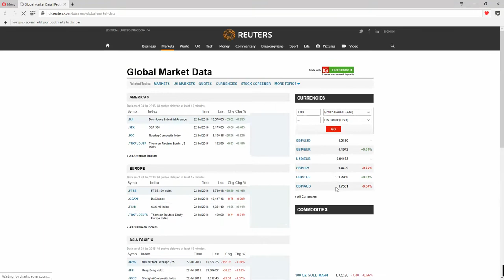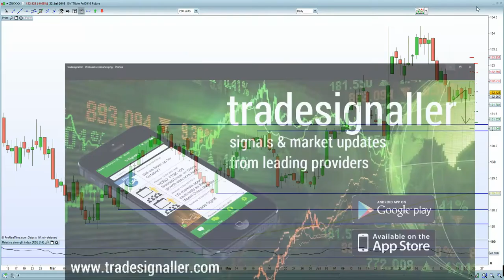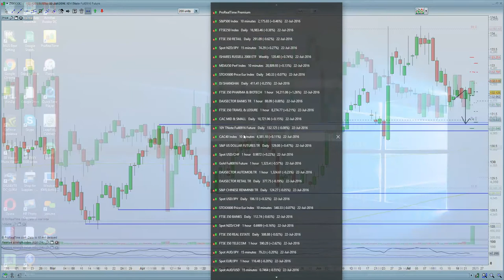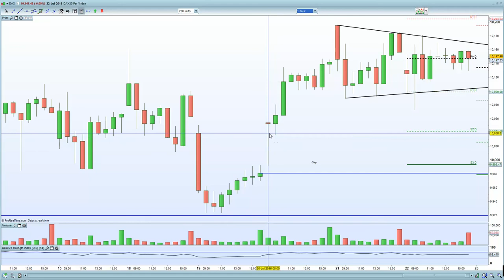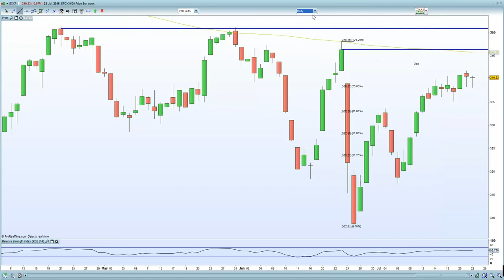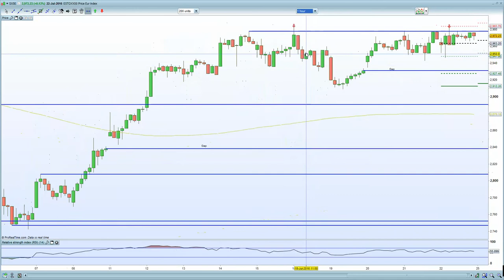FTSE 100 key test at 6740 resistance, whilst DAX stuck between two gaps. USD/JPY will dictate